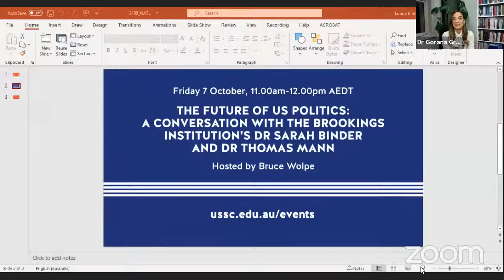NATO Expert Talks | E3 - NATO's arms-control agenda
Recent years have seen the unravelling of some of the landmark arms control treaties, compounded with growing strategic competition between major powers and increases in military spending. This inevitably places arms control high on the agenda, including in the framework of NATO 2030. In 2019, NATO Secretary General Jens Stoltenberg said “arms control is in NATO’s DNA”. This talk discussed NATO’s approach to arms control, disarmament, and non-proliferation and the role for arms control in NATO’s next Strategic Concept. It also addressed partnership goals related to Australia in the context of arms control, disarmament and non-proliferation.

Special guest for the webinar was NATO’s Acting Director of the Arms Control, Disarmament, and WMD Non-Proliferation Centre Ms Eirini Lemos-Maniati. She spoke with United States Studies Centre's Lecturer in US Politics and Foreign Policy Dr Gorana Grgic.

Jointly presented by the USSC and NATO Public Diplomacy Division, this event was the latest in a series of talks with USSC and NATO experts in which they explore the challenges ahead of NATO and Australia and propose areas where furthering and deepening cooperation can offer solutions.